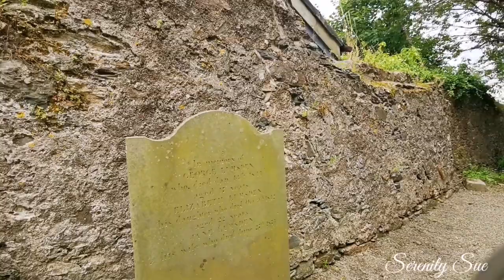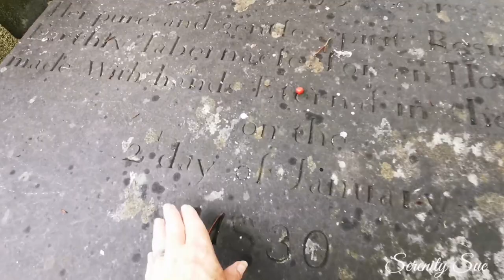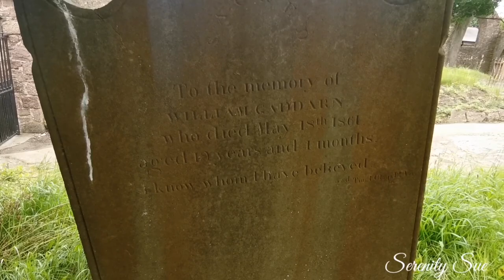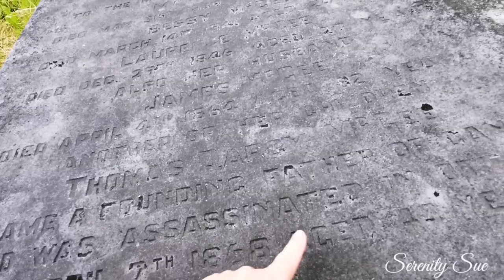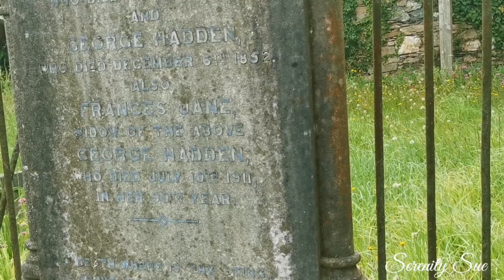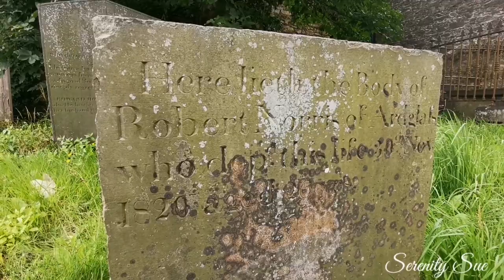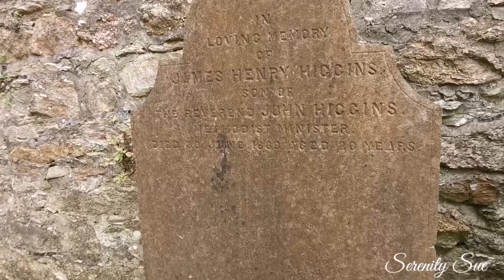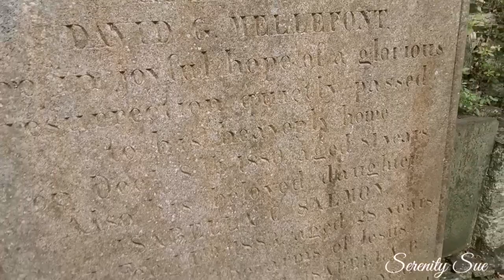Selskar Abbey and graveyard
Selskar Abbey is a ruined twelfth-century abbey in the town of Wexford. It was an Augustinian house of canons, whose proper name was the Priory of St. Peter and St. Paul.